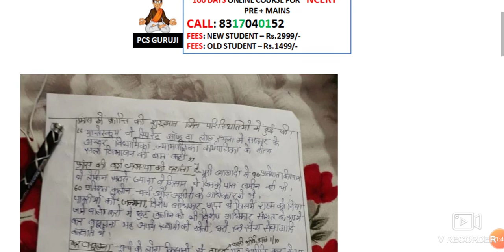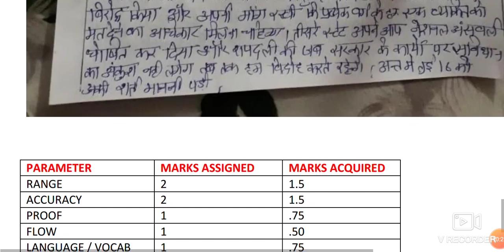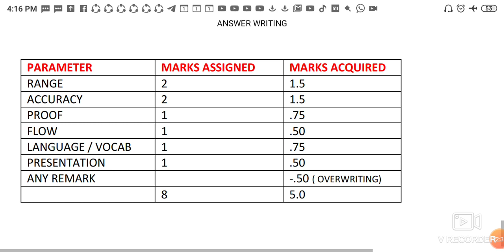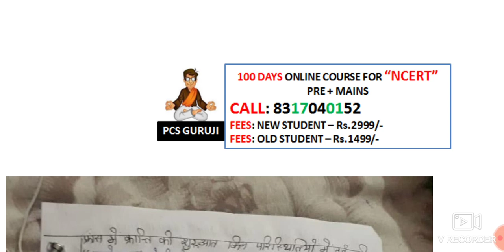HOW TO GOOD ANSWER IN UPPCS MAINS| TIPS FOR WRITING GOOD ANSWER|UPPCS PRE| CRACK UPPCS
ONLINE COURSE FOR "NCERT"
PRE + MAINS
VIDEO LECTURES + PDF + TESTS + "VIDEO CONFERENCING TESTS"
FEES: Rs. 2999/ - ONLY
FOR OLD STUDENT: Rs. 1499/ - ONLY

BEST course for  UPPCS MAINS ANSWER WRITING.

A complete book list to crack uppcs 2019 pre.
Best strategy to crack uppcs pre.
BOOKLIST:
1. CURRENT AFFAIRS: PARIKSHA MANTHAN
2. ECONOMICS: PARIKSHA VAANI + PARIKSHA MANTHAN
3. SCIENCE: NCERT + PARIKSHA VANI + GHATNA CHAKRA
LIST OF BOOKS FOR UP PCS PRE

Bharat ka bhugol : pariksha vaani
Vishva ka bhugol
MAHESH KUMAR BARNWAL:BHARAT KA BHUGOL: HINDI
MAHESH BARNWAL: VISHVA KA BHUGOL

PHYSICS AND CHEMISTRY: PARIKSHA VANI
GHATNA CHAKRA: HISTORY HINDI
GHATNA CHAKRA: HISTORY: ENGLISH
GHATNA CHAKRA: POLITY: ENGLISH
GHATNA CHAKRA : POLITY: HINDI
GHATNA CHAKRA: SAMANYA VIGYA: HINDI

GHATNA CHAKRA: SCIENCE: ENGLISH

GHATNA CHAKRA: ENVIRONMENT: ENGLISH

GHATNA CHAKRA: ENVIRONMENT: HINDI
SHANKAR IAS ENVIRONMENT: ENGLISH

4. ENVIRONMENT: PARIKSHA VAANI + SHANKAR IAS + GHATNA CHAKRA
5. POLITY: LAXMIKANT + PARIKSHA MANTHAN + GHATNA CHAKRA
6. GEOGRAPHY : NCERT + PARIKSHA MANTHAN + MAHESH BARNWAL + GHATNA CHAKRA
7. HISTORY: KIRAN BOOK + GHATNA CHAKRA
UPPCS 2020 का नोटिफिकेशन 20 फरवरी  तक आने की संभावना है, और अच्छी बात ये है की लगभग 1100 पोस्ट्स आने की उम्मीद है.
मौका छूट न जाये।।।।।
UPPCS 2020 HAS NEW PATTERN IN WHICH MANY QUESTIONS HAVE COME FROM NCERT BOOKS. SO TO MAKE THING CONCEPTUAL FOR UPPCS PREPARATION, WE START A NEW SERIES FOR UPPCS 2020 AND BEO.  IN THIS SERIES WE WILL COVER UPPCS SYLLABUS COMPLETELY. THIS SERIES IS GREAT FOR UPPCS PRE AND UPPCS MAINS EQUALLY. UPPCS ALSO CALLED UPPSC, IS IN transformation stage. so it is good to study according to latest style and pattern.

TO BE A IAS OR PCS OFFICER ONE NEED TO WORK SMART. AS TIME IS LIMITED TO EVERYONE ONE NEED TO INVEST HIS/HER ENERGY IN RIGHT DIRECTION. THROUGH THIS VIDEO WE TRIED TO ANALYZE THE RUNNING TRENDS OF TOPICS IN PCS EXAMINATION.